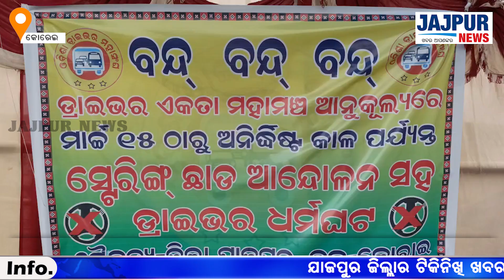ଦ୍ୱିତୀୟ ଦିନରେ ଯାଜପୁର ଜିଲ୍ଲାରେ ଦେଖିବାକୁ ମିଳିଛି ଡ୍ରାଇଭର ମହାସଂଘର ଶାନ୍ତିପୂର୍ଣ୍ଣ ଆନ୍ଦୋଳନ